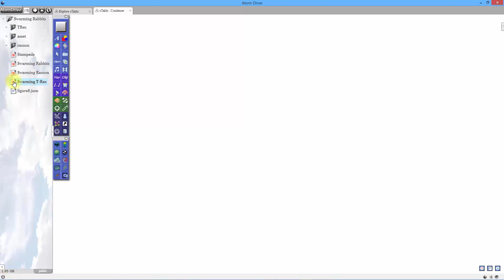Stampede !!!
Skinned Instancing with Terrain Following.